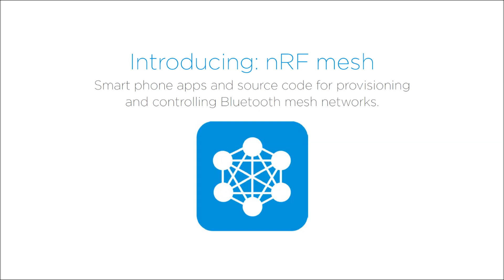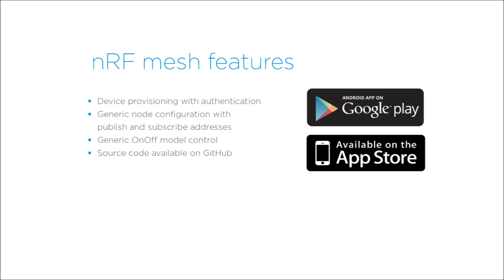Introducing: nRF Mesh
Demonstrates the nRF Mesh app for iOS with Bluetooth mesh device provisioning and node configuration.

iOS version available on Apple App Store. Source code available on GitHub

The source code running on the Nordic Thingy:52 can be found on GitHub